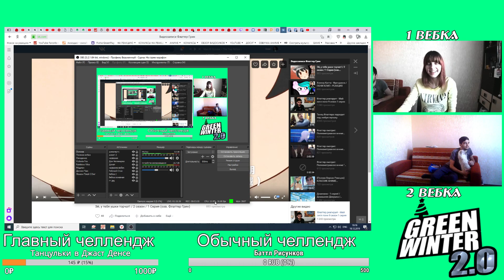ТВОЙ МАЛЕНЬКИЙ КОТИК 3 - Your little cat 3 - Пони анимация | РЕАКЦИЯ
ТВОЙ МАЛЕНЬКИЙ КОТИК - Your little cat 3 - Пони анимация | РЕАКЦИЯ
Реакция на пони анимацию - Your little cat 3 - Твой маленький кот